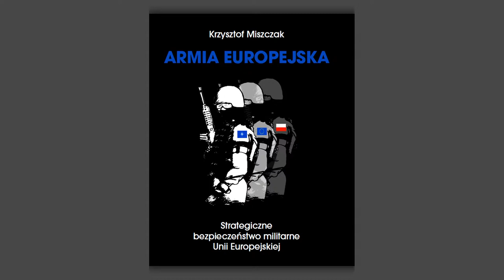Prof. Krzysztof Miszczak – Co nam się udało w Europie?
Zapraszamy na rozmowę z cyklu “Pytania o współczesny świat”, której gościem był prof. Krzysztof Miszczak. Rozmowa odbyła się 7 kwietnia 2021 roku.

Współorganizatorem wydarzenia było Warszawskie Centrum Innowacji Edukacyjno-Społecznych i Szkoleń oraz Monnet International School w Warszawie.

Rozmowę poprowadził Artur Wolski
Realizacja techniczna: Michał Grygolec oraz Paweł Skalski